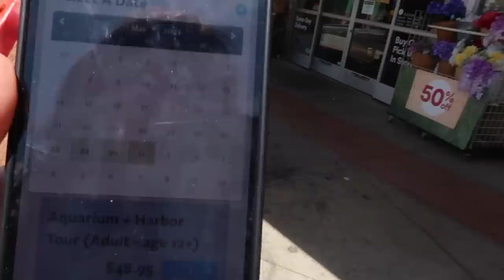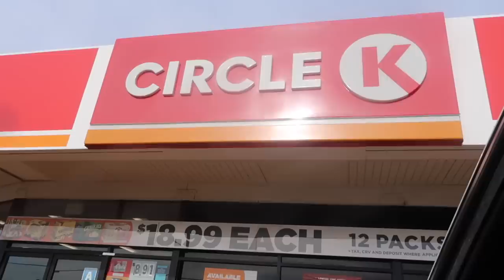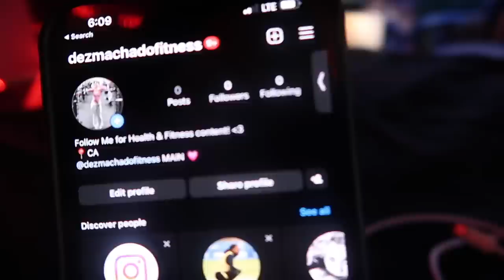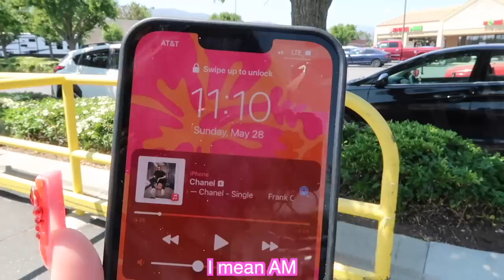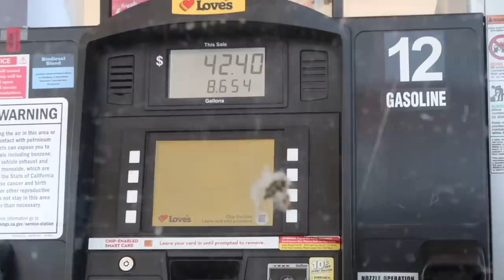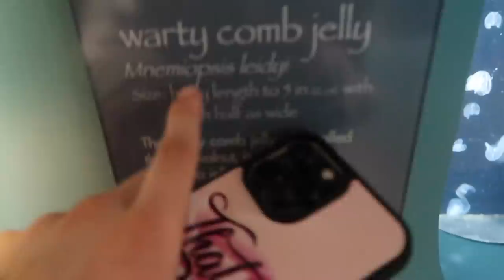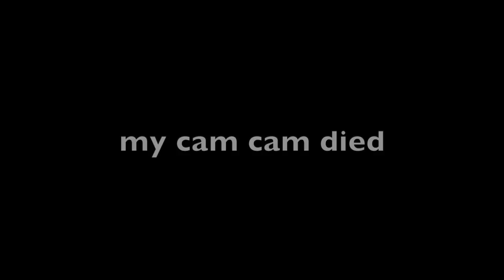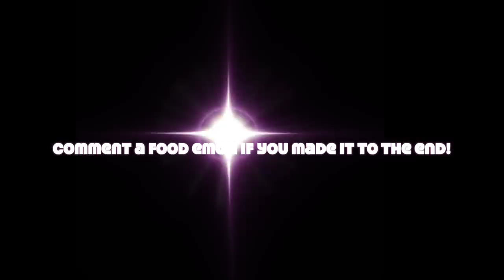WEEK IN MY LIFE VLOG♡ 19th birthday, graduation, birthday gifts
thank you for tuning in everytime for another chaotic episode of my life :)
in todays vlog I went to Long Beach to visit the Aquarium of the Pacific for the first time. my birthday adventures were super fun & im so grateful that ya'll give me the opportunity to do things for myself!!! Im working on more content for you very soon + collabs w/ other influencers !! stay tuned besties I hope you enjoyed the vlog, comment an orange if you love me cause ily more

lets be friends & chat :)
snap: desiireekay
twitter dezmachado

I edit w/ Imovie + Final Cut Pro
Film on Canon 80D + CanonG7X
I drive a BMW x3
I am currently a freshman in college majoring in communications right now :)
I have a boyfriend, we've been together for 2 years
I bought my apartment + saved up for everything I own:))
I love small companies:*

I luv each & every individual here thank you for a beautiful year :_))